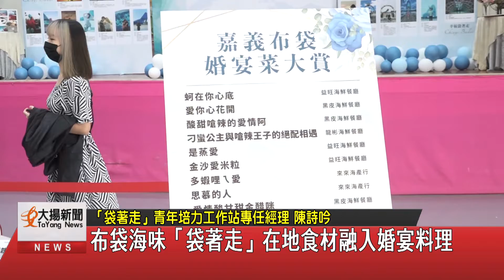布袋海味「袋著走」在地食材融入婚宴料理-大揚新聞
嘉義布袋擁有海景與鮮美的海產，
「袋著走」青年培力工作站為了讓更多民眾了解布袋的好，
策畫布袋愛情地景攝影比賽以及布袋婚宴料理展，
民眾若是想吃最澎湃的海鮮，
來布袋絕對不會讓你失望。